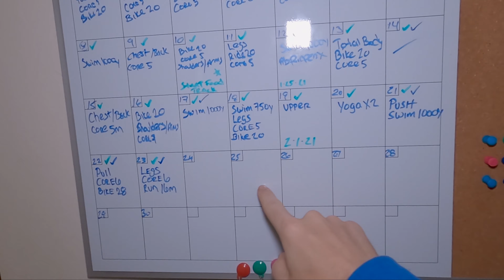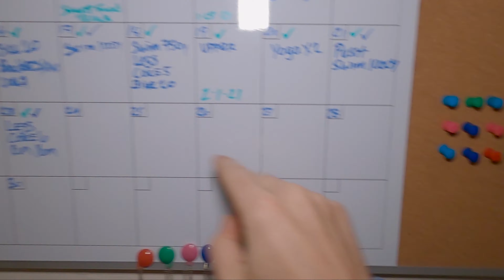Gratitude.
I've been back into my Gratitude 10 journaling and wanted to share the practice with you.

It really has worked for me in the past as it keeps my vision clear. I recommend it if you feel a lack of direction right now.